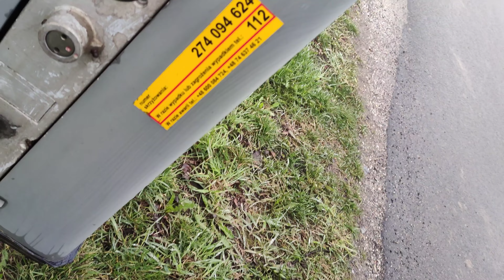Dwie SSP w Witkowie Jeden przy stacji Witków drugi przy głównej drodze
SSP 1
Kat.B
4X SYGNALIZATORY DS-T LED
2X ROGATKI ZWUS JEGD-50 SPAI KATOWICE
DRĄGI MONAT ZDP
SPA-2 LUB SPA-1

SSP 2 STACJA
KAT.C

4X SYGNALIZATORY EHZ-75 STARSZEJ GENERACJI
2X KRŻYŻE ŚW ANDRZEJA PODWÓJNE
SPA-4 BOMBARDIER
2X GDT 14/18/10 EDG-2000 EDG-2